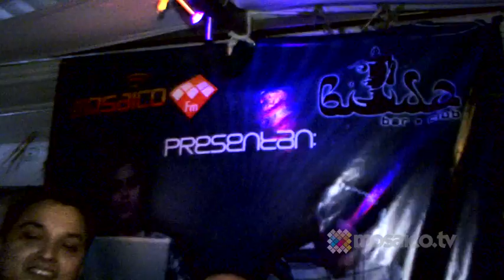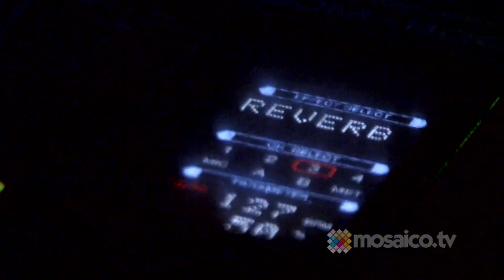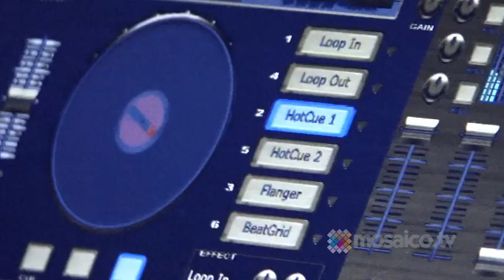CasaBeat Night - MosaicoFM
MosaicoFM y Budda Bar Chetumal presentaron la primera fiesta de CASA BEAT, un programa de música electrónica que se transmite desde Chetumal a través de